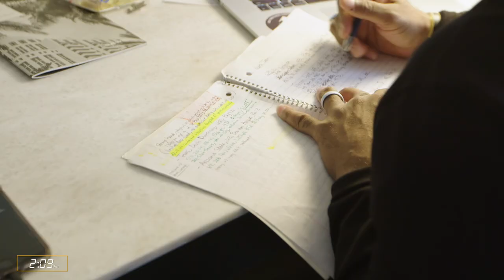NFL Hall of Fame: The Waiting Game with "Big Game" Holt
Sit inside the hotel room in Miami, FL while Torry Holt anxiously waits to find out if he's been selected for the Pro Football Hall of Fame. All he needs is a knock...